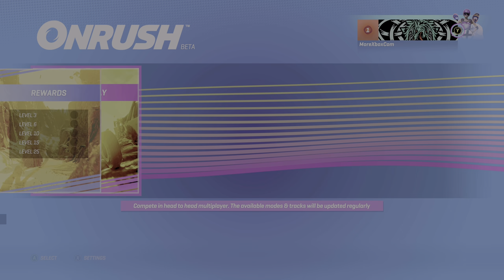OnRush: Xbox One X Enhancement [4k/HDR]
Second look at OnRush Beta with Xbox One X Enhancement and HDR
Segunda olhada no OnRush Beta com melhorias para o Xbox One X e HDR